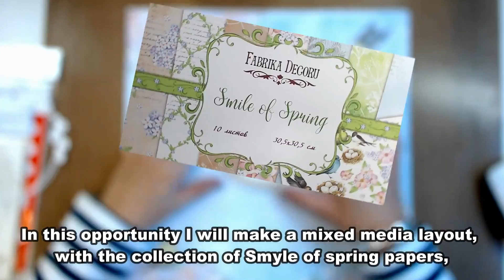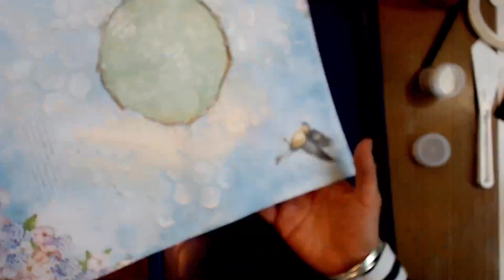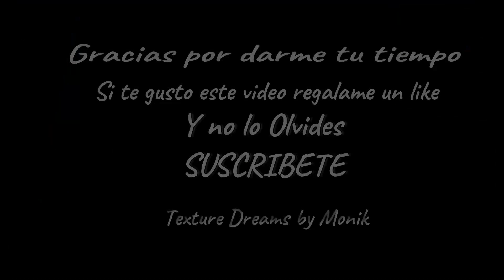Mixed Media Layout Beutiful Day FABRIKA DECORU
Hola gente Bonita!!
Este video se trata de un tutorial de mixed media Layout y de nombre le puse Beutiful Day,utilizando tecnicas diferentes con productos de la marca Fabrika Decoru os dejo el enlace de la boutique

Animate a aprender Mixed Media en mi grupo en Facebook

VISITAME EN MI

 Un saludo desde Paris!!! kisss